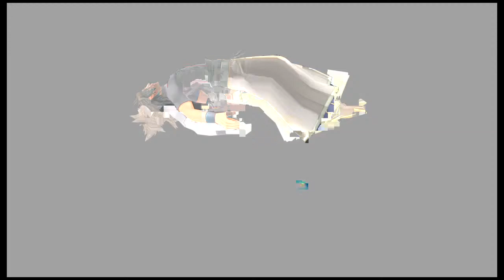Birt By Piss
I am the Lord Of The Blue Balls
submit to me or face an eternity of blue balling